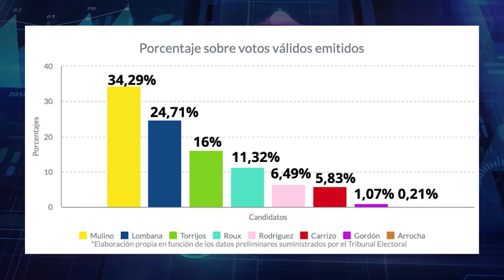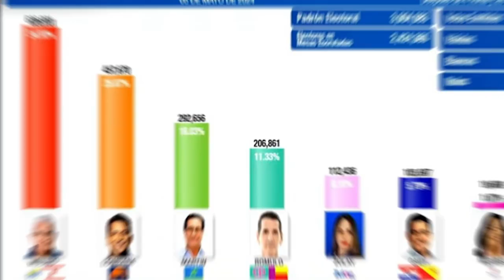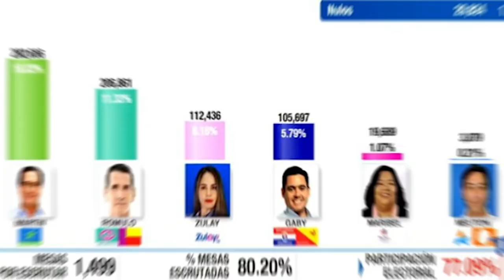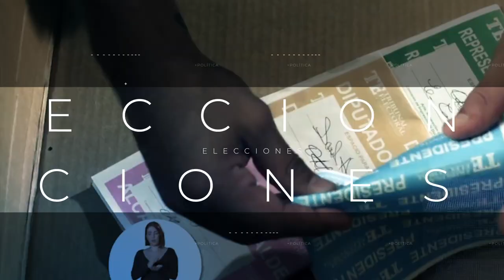Panamá eligió un nuevo Presidente; las encuestas no se equivocaron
¡Bienvenidos a +Política! 🌎🗳️ En esta segunda edición, damos un vistazo a las recientes elecciones generales en Panamá 🇵🇦, donde José Raúl Mulino ha sido elegido como el nuevo presidente. Desde los sorprendentes resultados hasta el impacto en los principales partidos políticos, te traemos el resumen sobre esta histórica contienda electoral.

¿Acertaron las encuestas? ¿Quiénes fueron los grandes ganadores y perdedores? Te invitamos a enterarte.